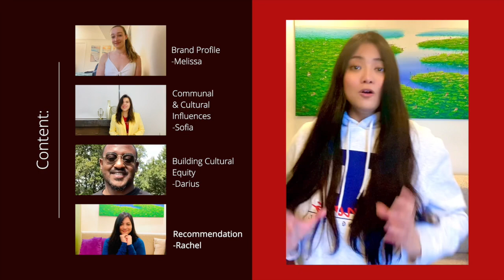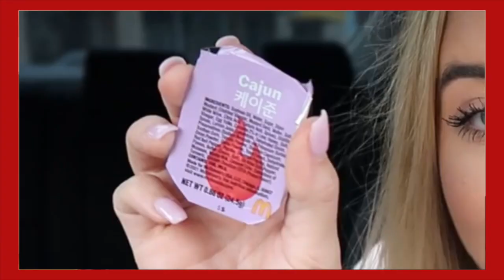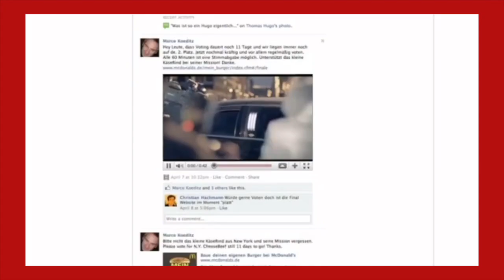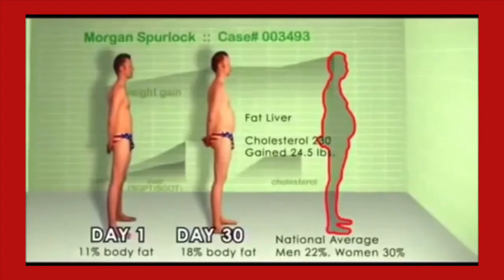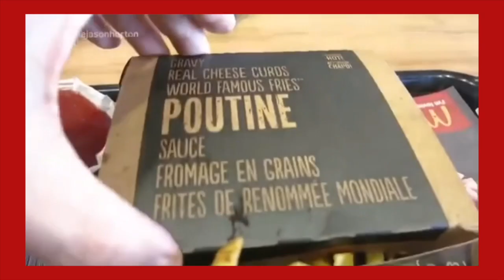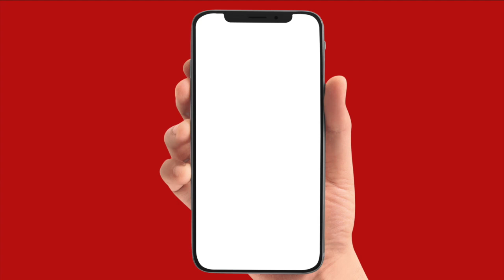From Two Brothers to a Global McFamily - UIUC SBC 501 Strategic Branding Global Perspective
Brand: McDonalds